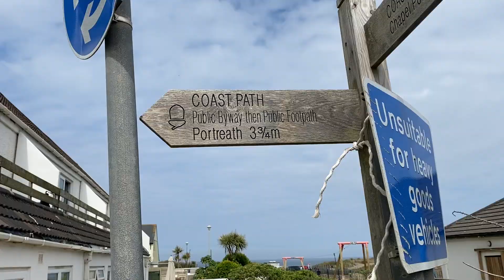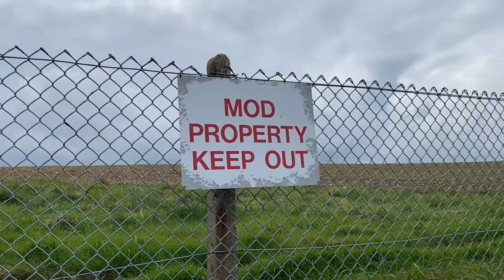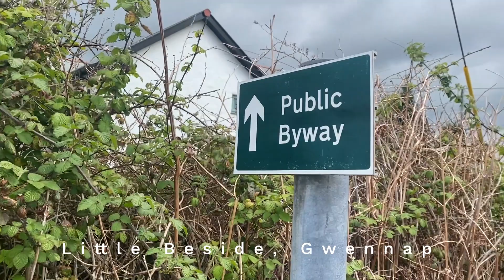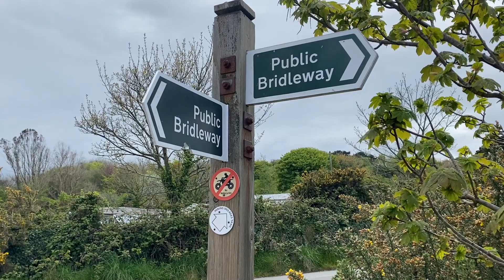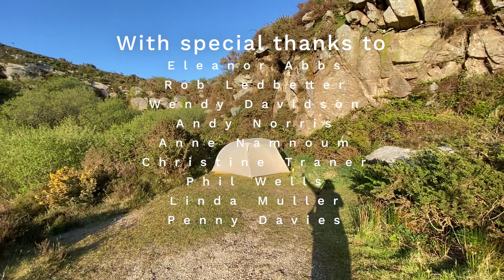Bill leads the way! | The Lost Paths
My latest adventure is a 250-mile hike around Cornwall, exploring lost trails and footpaths, walking the soaring coastline, and sharing the history and incredible people of our County. I'll be uncovering our forgotten roots that lie above the soil, as I dig in to the trails that our ancestors hunted, traded, met, married, worshipped and walked along. I want to link the past of our footpaths to the present roads we're on, and bring the rich tapestry of Cornwall to you.